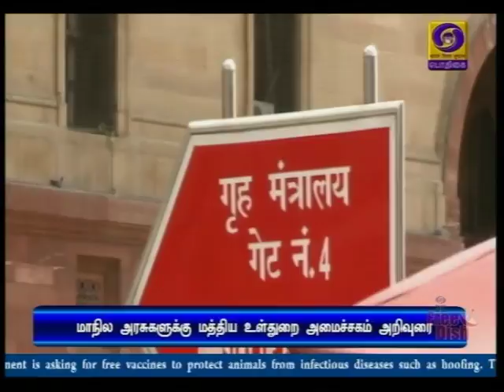இடம் பெயர்ந்தவர்களுக்குத் தேவையான ஏற்பாடுகளை செய்ய வேண்டும்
வெளி மாநிலங்களிலிருந்து இடம் பெயர்ந்து வசிக்கும் தொழிலாளர்கள், மாணவர்களுக்கு தேவையான ஏற்பாடுகளை செய்ய வேண்டும் - மாநில அரசுகளுக்கு மத்திய உள்துறை அமைச்சகம் அறிவுறுத்தல்.